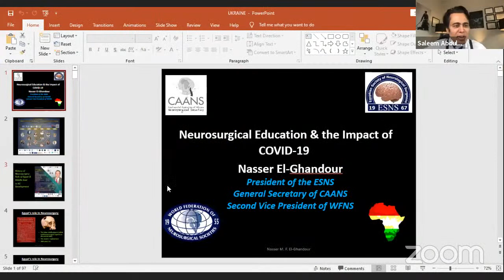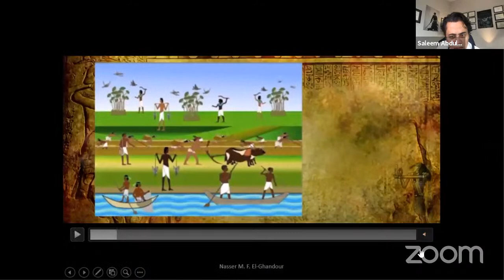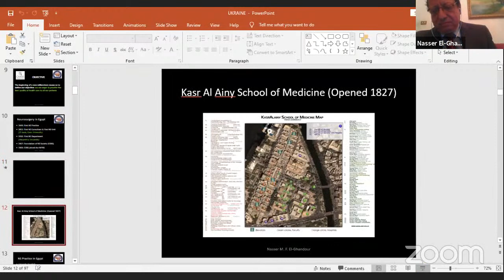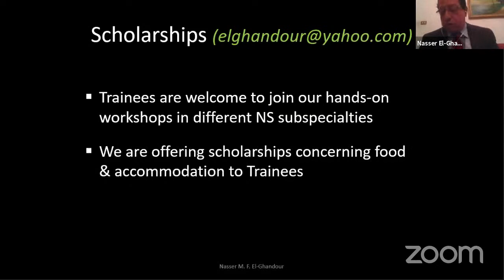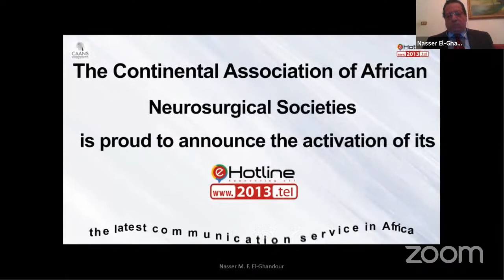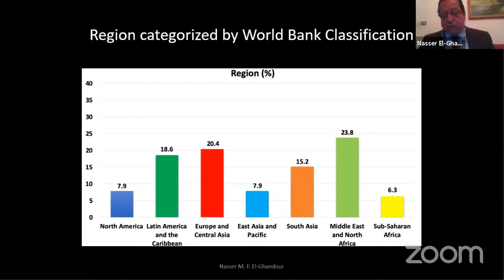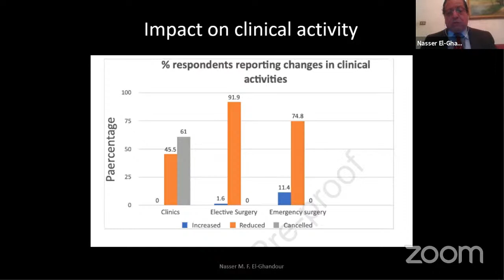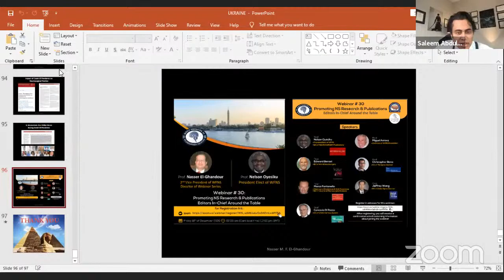Prof. Nasser EI-Ghandour: Neurosurgical education and the impact of COVID-19